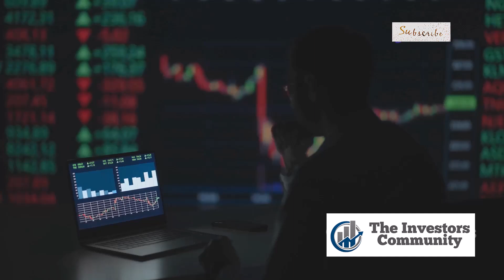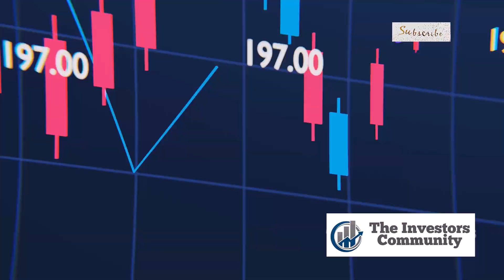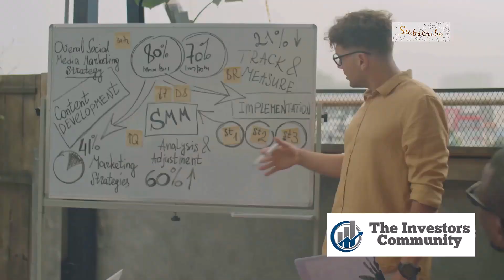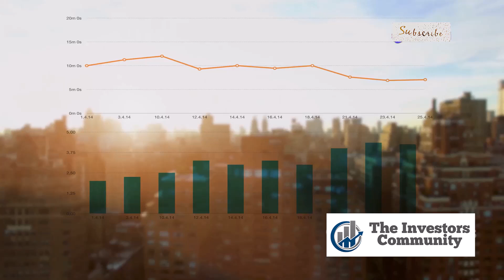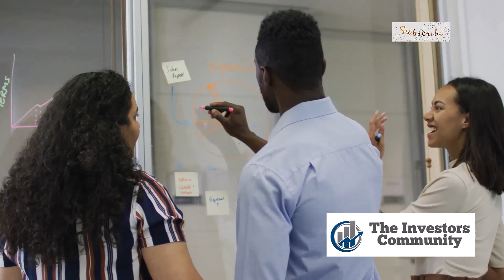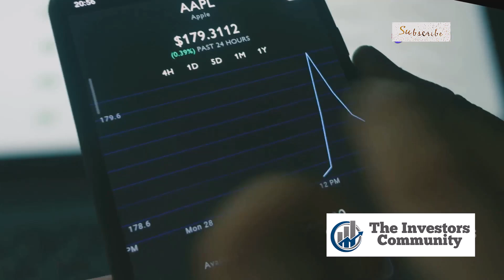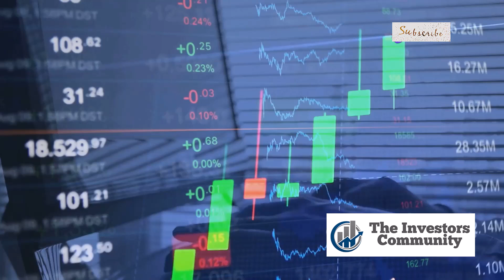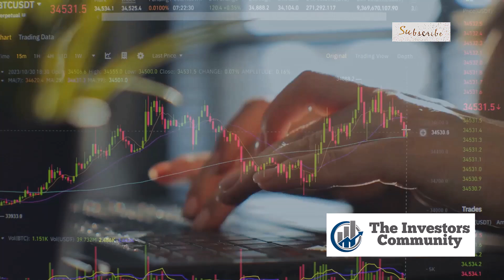Economic Moats Are the Shocking Key to BEATING Market Fluctuations!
In this video, we dive deep into the concept of economic moats and why they are essential for thriving in today’s volatile stock market. Warren Buffett’s favorite investing strategy, economic moats provide companies with a long-lasting competitive advantage, protecting them from market fluctuations. But how can investors leverage this powerful concept to minimize risk and maximize returns?

🔥 We’ve been using TradingView for years, and it has consistently helped us make precise trading decisions, leading to significant profits🔥.

Join us as we explore:

The different types of economic moats, from brand loyalty to cost advantages
How to identify companies with strong economic moats
Real-world examples of successful companies that have outperformed the market due to their moats
How to apply this strategy to your portfolio to stay ahead of market swings and secure long-term success
Whether you're a seasoned investor or just starting, this video will provide you with valuable insights on how to beat market volatility using economic moats. Don’t miss out on this critical investment strategy!